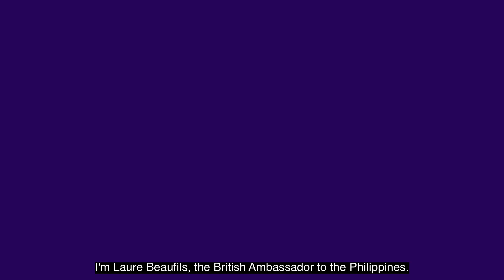BritishCouncilPHAt45: HMA Laure Beaufils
Watch HMA Laure Beaufils' special message to the British Council as we celebrate 45 years in the Philippines. Together with the British Embassy Manila, we've united our efforts to elevate impact and strengthen the enduring bond between the UK and the Philippines. 🌟

Join us in commemorating 45 years of enriching connections! 🇬🇧 🇵🇭